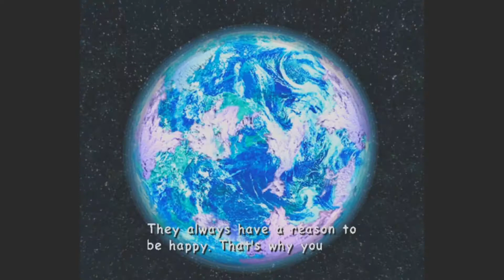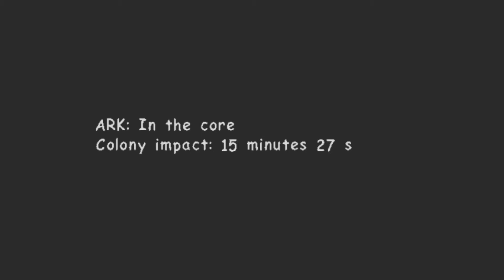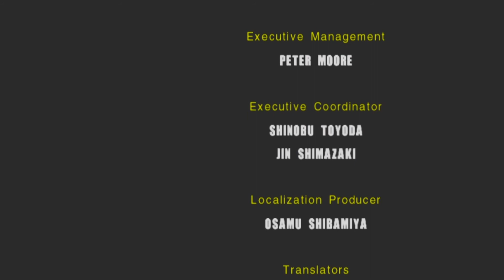BQuanchi Streams #0126 - Sonic Adventure 2 Battle [FINALE]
Sonic Adventure 2 Battle [FINALE] Stream